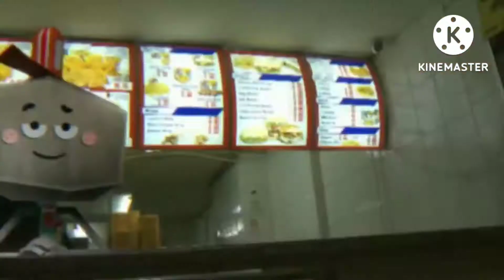gumball is hungry super hungry